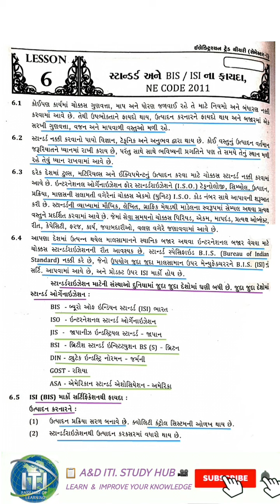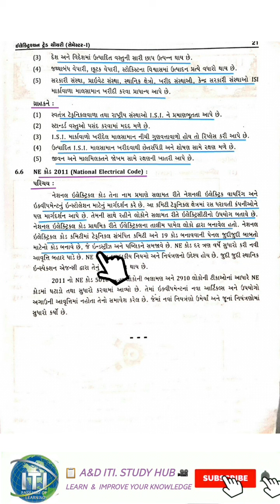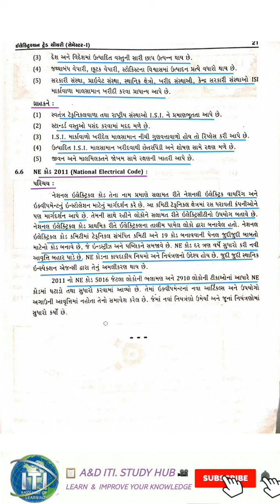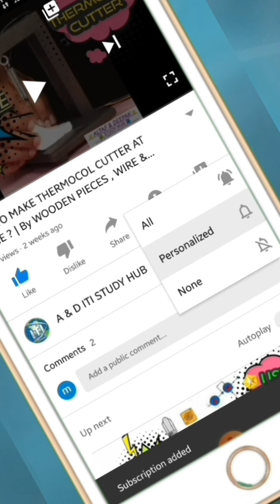LESSON NO.06 ➡️ ADVANTAGES OF STANDARD & BIS / ISI, NE CODE 2011 ➡️ FIRST YEAR ➡️ BY A M KADIWALA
NCVT CTS ELECTRICIAN SECOND YEAR#THEORY#GUJARATI#LESSON NO.06#ITI STUDY HUB#ALTAF M KADIWALA#

• WHAT IS BIS ?
• WHAT IS ISI CERTIFICATE?
• FULL FORM OF ORGANIZATION
• ADVANTAGES OF ISI CERTIFICATE
•  NATIONAL ELECTRICAL RULES

👨🏻💼A & D ITI STUDY HUB👨🏻💼

🌟Trade Theory📝,
🌟Engineering drawing📐,
🌟Workshop Calculation🔢